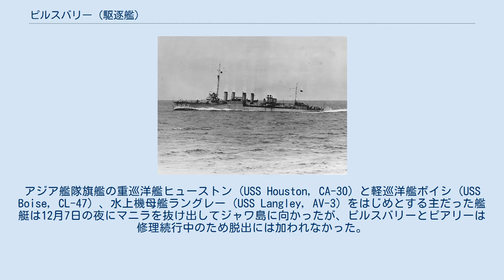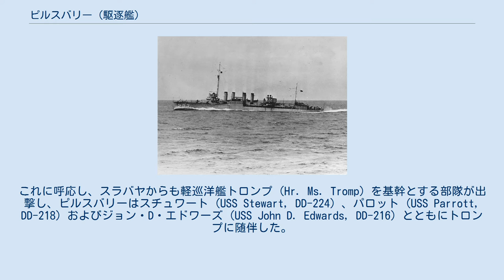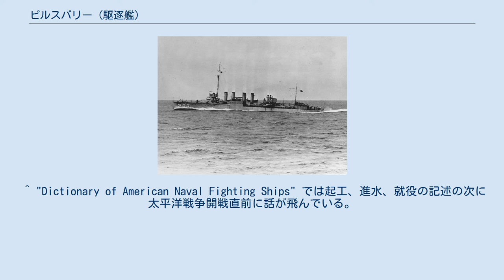ピルスバリー (駆逐艦)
ピルスバリー (USS Pillsbury, DD-227) は、アメリカ海軍の駆逐艦。
艦名は、南北戦争と米西戦争で活躍し、流速計の改良に尽力したジョン・E・ピルスバリーにちなむ。
その名を持つ艦艇としては初代。
 ピルスバリーは、1942年3月2日にバリ島南部での戦闘で失われた。
第二次世界大戦において乗組員が全員戦死した二つのアメリカ海軍の主要水上艦艇のうちの一つである（もう一つは、1942年8月9日にガダルカナル島沖で撃沈されたジャーヴィス（USS Jarvis (DD-393)）。
 ピルスバリーはフィラデルフィアのウィリアム・クランプ・アンド・サンズで1919年10月23日に起工し、1920年8月3日にヘレン・ラングドン・リチャードソン夫人によって進水、艦長H・W・バーネス中佐の指揮下1920年12月15日に就役する。
竣工後、ピルスバリーは1922年にアジア艦隊に配備される。
以来、極東方面に長くあったが、1941年10月までの行動の詳細は不明。
 1941年10月16日、ピルスバリーはマニラ湾内で僚艦ピアリー (USS Peary, DD-226) と衝突。
ピアリーとともにカヴィテの海軍工廠で修理が行われたが、その修理期間中に1941年12月7日の真珠湾攻撃の報を受けることとなる。
アジア艦隊旗艦の重巡洋艦ヒューストン (USS Houston, CA-30) と軽巡洋艦ボイシ (USS Boise, CL-47) 、水上機母艦ラングレー (USS Langley, AV-3) をはじめとする主だった艦艇は12月7日の夜にマニラを抜け出してジャワ島に向かったが、ピルスバリーとピアリーは修理続行中のため脱出には加われなかった。
3日後の12月10日、カヴィテの海軍施設は高雄海軍航空隊と第一航空隊の空襲を受ける。
ピルスバリーは被弾しなかったがピアリーが被弾し、掃海艇ウィップアーウィル (USS Whippoorwill, AM-35) とともに消火にあたった。
12月17日までには、ルソン島とミンダナオ島は常時日本軍の空と陸からの攻撃に晒されることなり、ピルスバリーとピアリーを対処のために南に向かわせることが検討されたが、残留海軍部隊の司令官フランシス・W・ロックウェル少将はこの策を採らず、代わりに魚雷艇で対処することとなった。
ピルスバリーの魚雷はミンドロ島において陸揚げされ、魚雷艇に移された。
 フィリピン戦線に対する日本軍の鉄輪は徐々に狭められ、アメリカ極東陸軍司令官ダグラス・マッカーサー陸軍大将はクリスマス・イヴの12月24日に幕僚と家族を伴ってコレヒドール島に退却し、2日後の12月26日にマニラの無防備都市宣言を発した。
アジア艦隊司令長官トーマス・C・ハート大将は後追いで宣言を知り、いまだカヴィテにとどまって給油中のピルスバリーとピアリーが爆破され自沈させられるという噂を耳にする。
宣言発効当日の12月26日、ピルスバリーとピアリーはロックウェル少将の指示によりマニラを抜け出し、2日後の12月28日にバリクパパンに到着した。
その後は他のアジア艦隊の艦艇やイギリス、オランダおよびオーストラリアの諸艦艇とともにスラバヤに落ち着き、ヒューストンや軽巡洋艦マーブルヘッド (USS Marblehead, CL-12) とともに対潜哨戒や夜間哨戒に従事。
また第58駆逐部隊に加わり、1942年2月4日には部隊の僚艦とともにバドゥン海峡を哨戒した。
 2月18日夜、カレル・ドールマン少将の旗艦である軽巡洋艦デ・ロイテル (Hr. Ms. De Ruyter) 、ジャワ (Hr. Ms. Java) を主体とする連合軍艦隊はチラチャップを出撃し、バリ島に接近する日本軍部隊の迎撃に向かう。
これに呼応し、スラバヤからも軽巡洋艦トロンプ (Hr. Ms. Tromp) を基幹とする部隊が出撃し、ピルスバリーはスチュワート (USS Stewart, DD-224) 、パロット (USS Parrott, DD-218) およびジョン・D・エドワーズ (USS John D. Edwards, DD-216) とともにトロンプに随伴した。
2月20日未明、ドールマン少将直卒の部隊が上陸部隊を護衛する2隻の駆逐艦、大潮と朝潮を発見してバリ島沖海戦が始まり、トロンプの部隊は間を置いて大潮と朝潮との交戦を開始する。
ピルスバリーは大潮と朝...